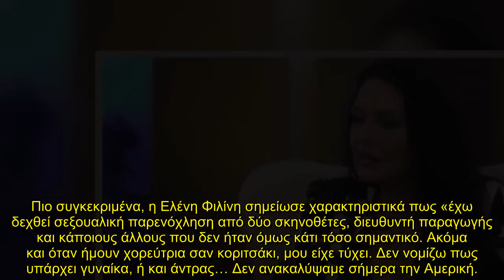Η απίστευτη αποκάλυψη της Ελένης Φιλίνη για περιστατικό σεξουαλικής παρενόχλησης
Στην εκπομπή Status η Ελένη Φιλίνη την Κυριακή 29/5, προχώρησε σε μία συνέντευξη ιδιαίτερα αποκαλυπτική και εξομολογητική συνέντευξη. Η δημοφιλής ηθοποιός, που πρόσφατα είχε αναφερθεί και στο θέμα της μητρότητας, αναφέρθηκε στο κίνημα metoo και το θέμα της σεξουαλικής παρενόχλησης τόσο στον καλλιτεχνικό χώρο όσο και ευρύτερα, αλλά μεταξύ άλλων μοιράστηκε και την δική της εμπειρία σε αυτό το θέμα μιας και της έχει συμβεί στο παρελθόν